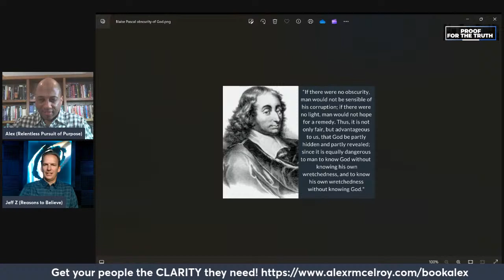Would The Discovery Of ET Disprove Christianity? (w/ Dr. Jeff Zweerink)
Dr. Jeff Zweerink is an astrophysicist with Reasons to Believe. In this interview we discuss his contributions to the book: Testable Faith.